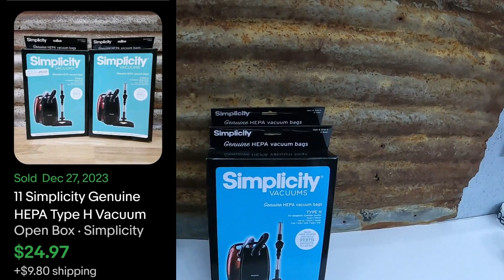Reselling Bose on eBay - a crash course. Typical insanity around the shed.